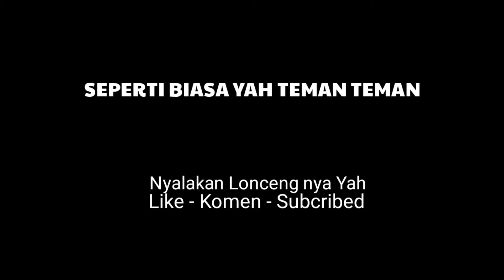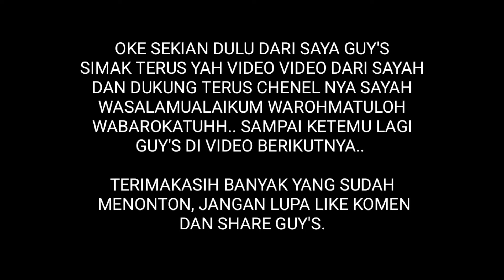CEK LOKASI KAMPUS SAMBIL VLOG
CEK LOKASI KAMPUS UNJANI GAY, Sambil ngeVlog, Yang Berlokasi Di Kota Cimahi Bandung Lokasi nya sangat berbeda gay banyak peroyekan di sini sekarang banyak perubahan juga di kampus, dengan suasana yang begitu indah, Vlog Part 1